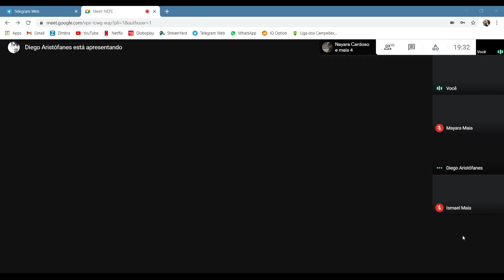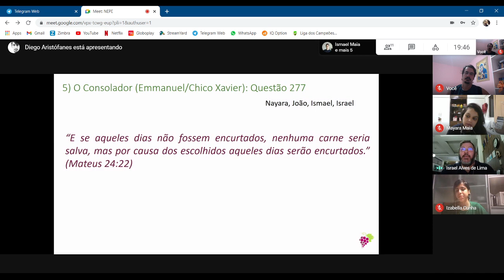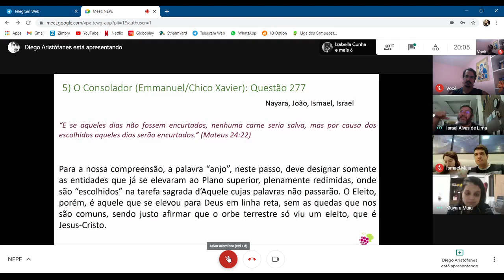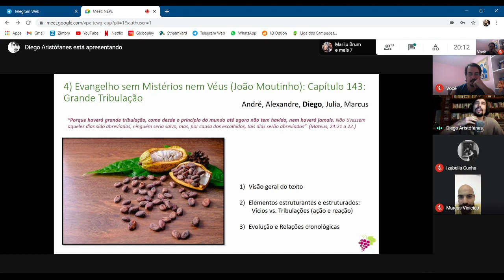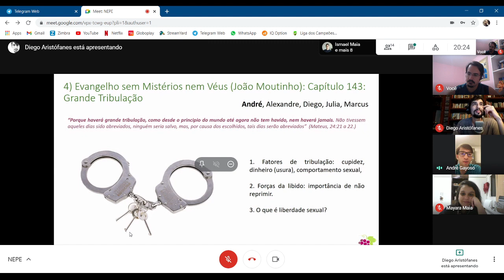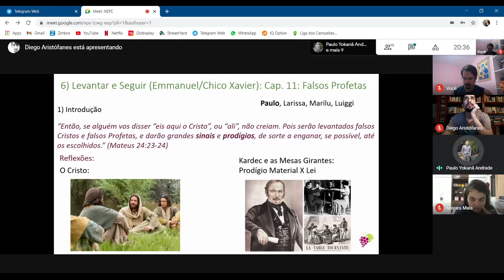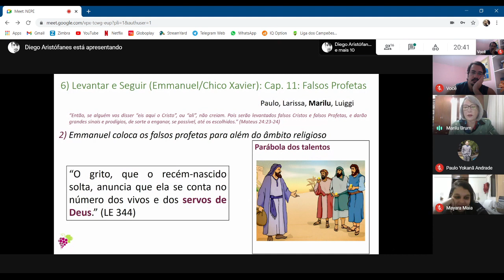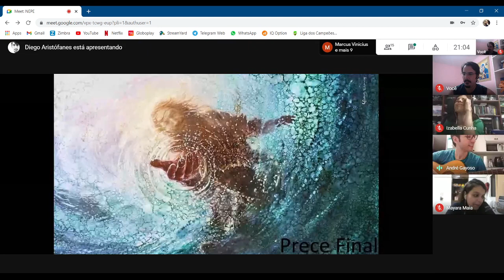O Sermão Profético: a grande tribulação de Jerusalém (3) - NEPE 2020